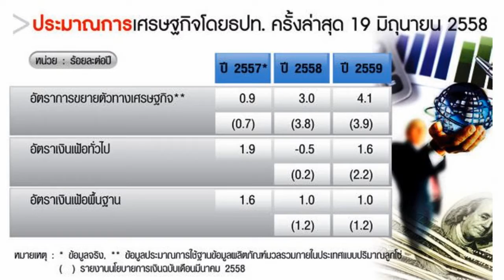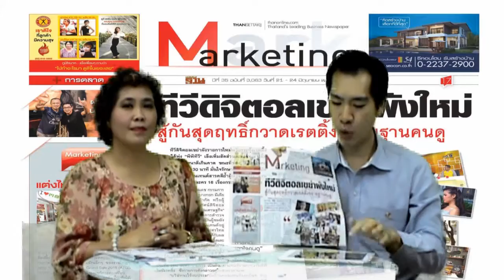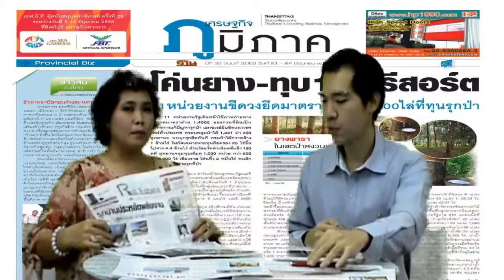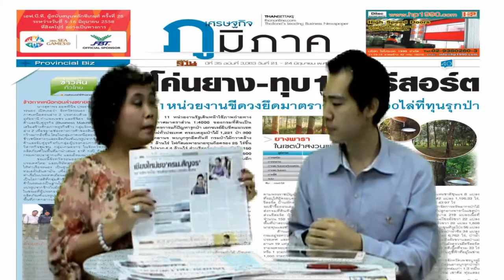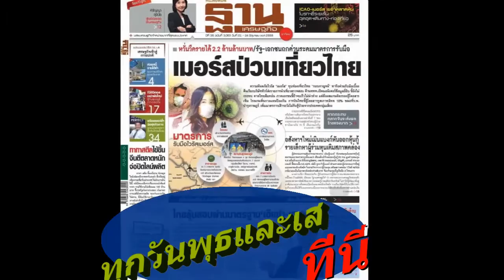ThanTalk3063#2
น.ส.พ.ฐานเศรษฐกิจ ฉบับที่ 3,063  ปีที่ 35    ประจำวันที่   21 - 24   มิถุนายน   พ.ศ. 2558

บทบรรณาธิการ    :   เศรษฐกิจเข้าสู่ภาวะปกติ
SPOTLIGHT  :  หิรัญญา สุจินัย เชียร์ต่อยอดฟื้นเศรษฐกิจ
วิเคราะห์หน้า 4     :   ห่วงหนี้รายได้ตํ่ากระทบแบงก์ ฉุดความสามารถการบริโภคของประเทศ
Marketing Zone :   แต่งไทยไปช้อปปิ้ง
i-connect :  1 ปีทีวีดิจิตอลไทย
Weekender :  ความอดทนสู่ปณิธาน การเป็นหนึ่งฟันเฟืองช่วยเหลือประชาชน
สัมภาษณ์  :        3 นักวิชาการวสท.รุมฉะ‘ครม.ตู่’ ค้านร่างพ.ร.บ.สถาบันสารสนเทศน้ำฯสุดตัว
รายงาน  :     สนช.ผ่านร่างรธน.ชั่วคราว ‘วิษณุ’ดูกระแสหากประชามติไม่ผ่าน

ซื้อฉบับดิจิตอลได้ที่นี่